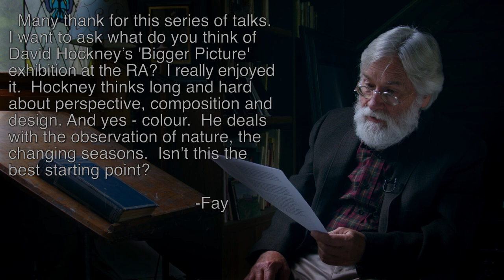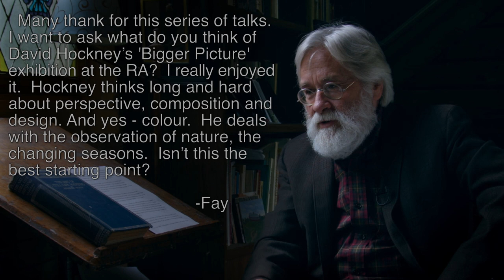Paul Ingbretson Talks about David Hockney and artistic development - No. 42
Hockney and the best starting point for developing a representational painter.

In response to Fay